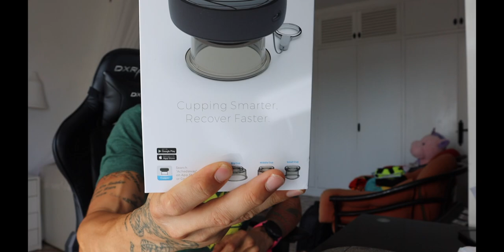ACHEDAWAY - RECUPERADOR AUTOMATICO LIGERO Y PORTATIL CON APP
MATERIAL